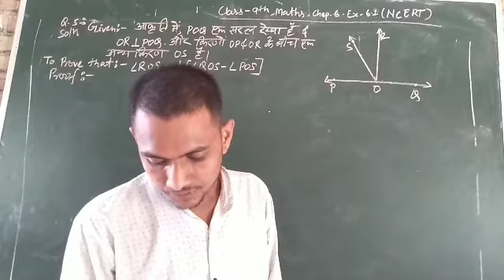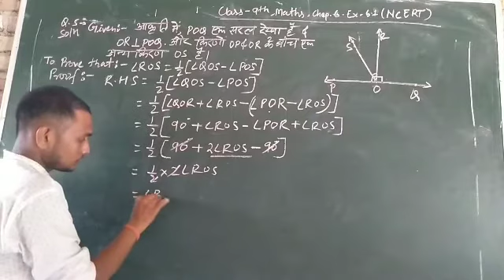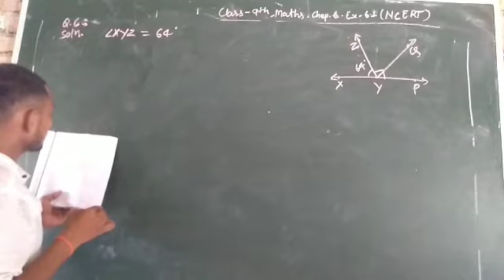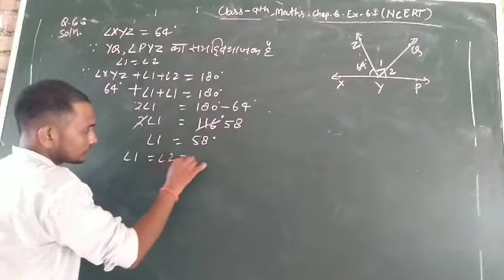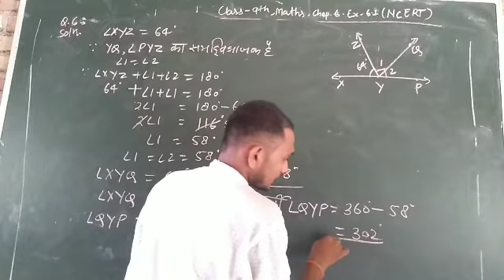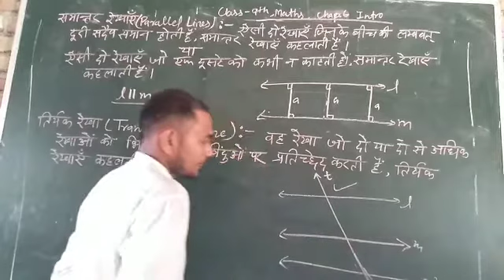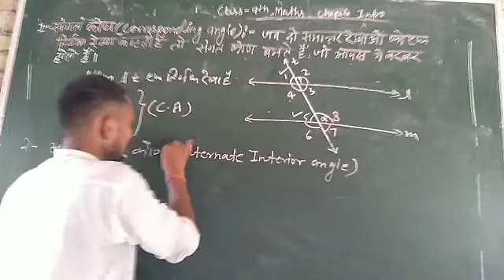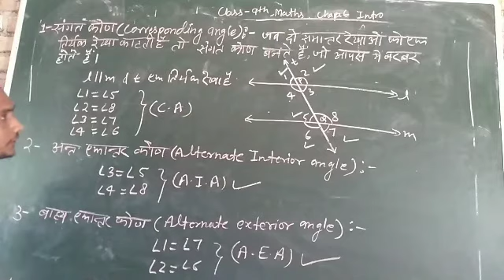Class 9th,math,NCERT Ex.6.1part 2